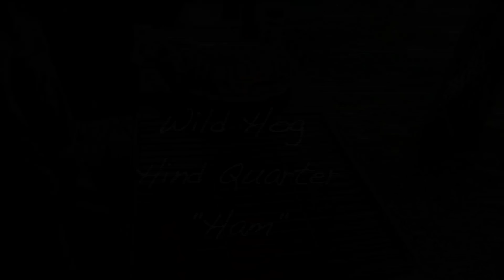The Best The Ranch had to offer! Numerous Hunts, countless Memories!! {Catch Clean Cook} TGBTG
Big thank you to Ethos for partnering with me. You can get a personalized insurance quote in 10 minutes for as low as $10/mo by using my code here::